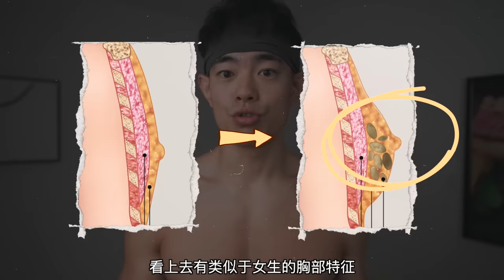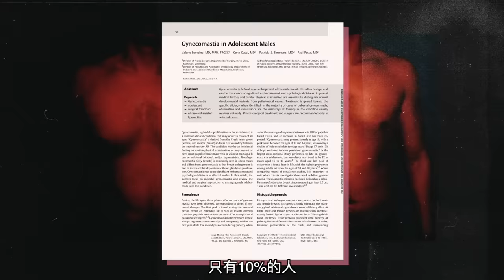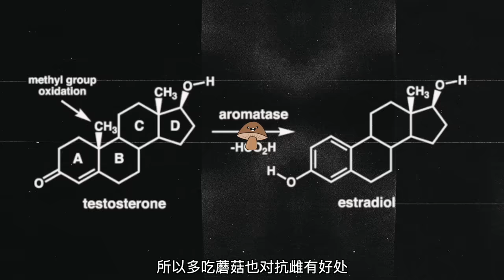【拯救雌化】如何去除脂肪胸,打造完美胸型！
抖音: 帅soserious
有些小伙伴因为胸前有一圈脂肪
而变得非常不自信
但试过各种方法也没什么效果
所以咱们来一起看一下,它到底是脂肪,还是雌化？
以及如何科学的去除"脂肪胸"
打造一个饱满挺拔的胸肌！
0:00 脂肪胸的分类
0:56 雌化的成因
1:28 阻止雌化加重的方法
2:39 第二种脂肪胸的解决方法
3:09 家庭胸肌力量训练